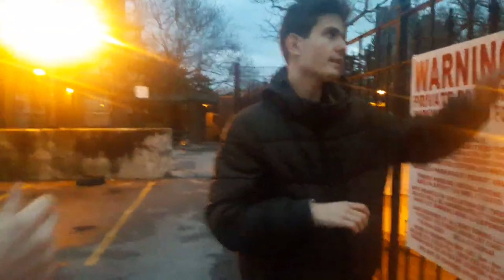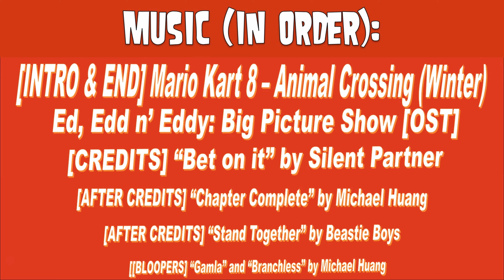The Hangout Series || S1 E7: "Escape"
-Made a Christmas intro for this episode. But for episode 8, the intro will go back to episode 6's intro, except slightly tweaked.

DESCRIPTION: Dennis escapes while still on house arrest and while evacuating, he runs into Nat; who tries to persuade Dennis into joining a government that helps people become anti-criminals. However, JP (House arrest guard) finds Dennis after escaping.

FILMED - (12/15/18)
EDITED - (12/16/18 - 12/18/18)
Released - (12/22/18)
Creators - Dennis Borodin & Jean-Pierre Gautreau
Filming - Dennis Borodin, Jean-Pierre Gautreau & Nat Urmson
Directors - Dennis Borodin
Actors - Dennis Borodin, Jean-Pierre Gautreau & Nat Urmson
Editing - Jean-Pierre Guatreau
Editing Software - Filmora, Biteable & Office 365
Executive Producers - Chase Morris, Dennis Borodin & Jean-Pierre Gautreau
MUSIC FOR INTRO AND CREDITS:
*All the other music is listed in the credits*

[INTRO] Mario Kart 8 - Animal Crossing: (Winter) theme by Shiho Fuji, Atsuko Asahi, Ryo Magamatsu & Yasuaki Iwata.

THE HANGOUT SERIES
Moon Crystal Studios
& DenBro2o Productions